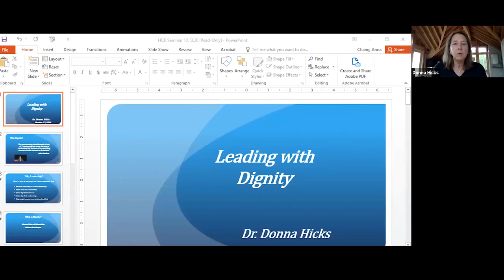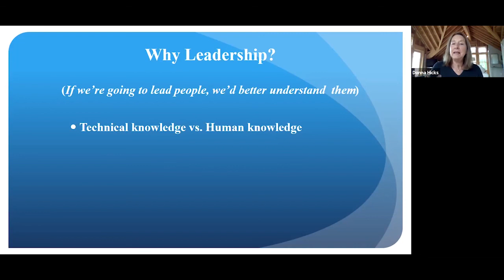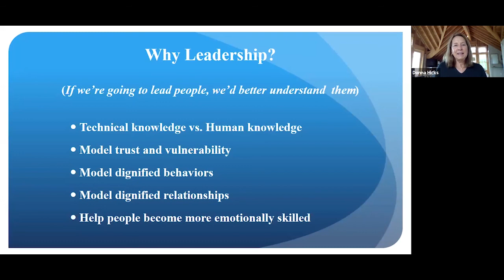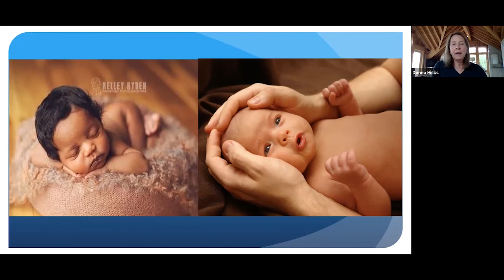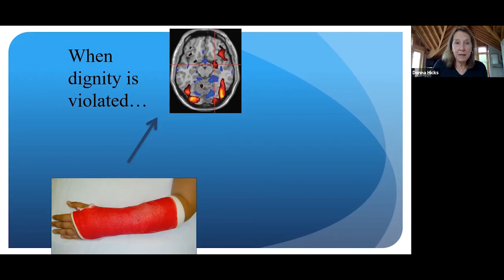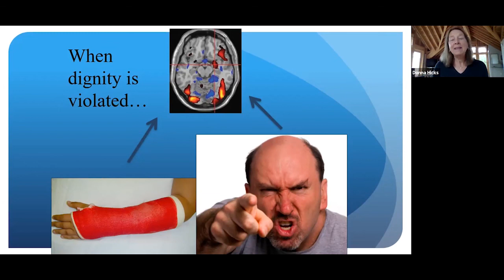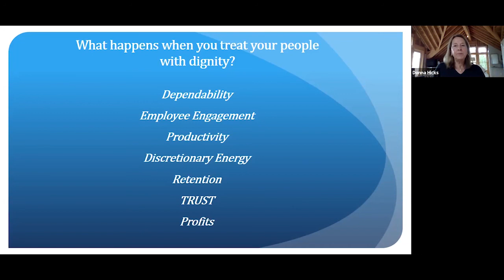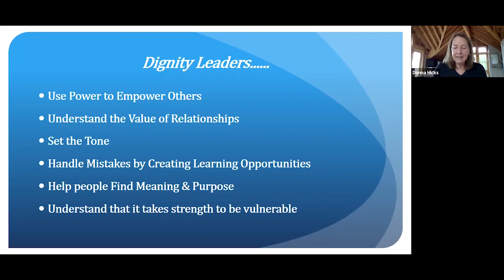Leading with Dignity:How to Create a Culture That Brings Out the Best in People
The Herbert C. Kelman Seminar on International Conflict Analysis and Resolution talk with Dr. Donna Hicks